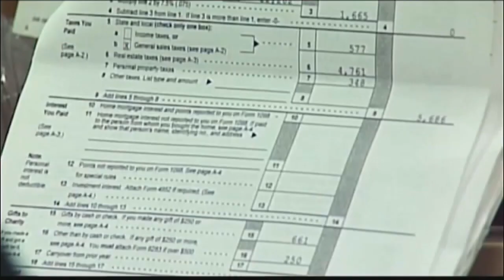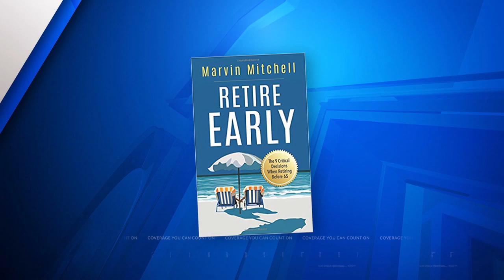Tax Planning Tips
In this morning’s Rethinking Retirement segment, Marvin Mitchell senior financial planner and president of Compass Retirement Solutions is talking about considerations regarding your Roth IRA or Required Minimum Distribution savings.  Marvin what should people consider about how these accounts can hurt or help taxes?